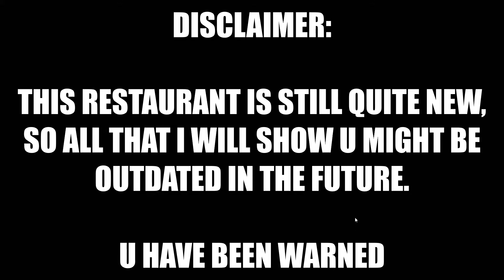The Tour of my own Bloxburg Restaurant, Cheese Canteen!!!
Well, yea, I built a restaurant in Bloxburg, now this was recorded earlier today, and just like the beginning says, this (Could be) outdated in the future, well guess what... It already is, I made a bit of, well not so big changes, but still quite recognizable